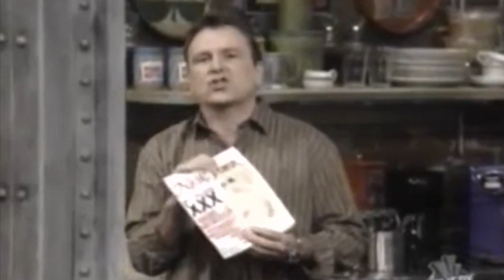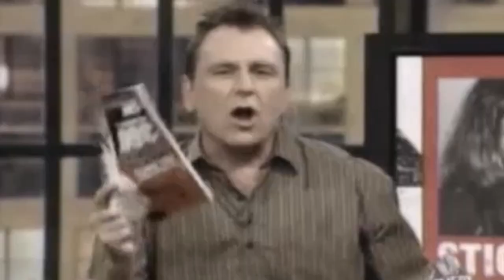031 Porn & Relationships w/ Greg Proops, Rich Vos, Cory Kahaney, Bob Golub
2019 Remaster of Tough Crowd w/ Colin Quinn & guests Greg Proops, Rich Vos, Cory Kahaney, & Bob Golub talk about the effect of pornography on relationships.

Greg Proops - @GregProops
- He's the Smartest Man in the World! Listen to his crazy live podcast